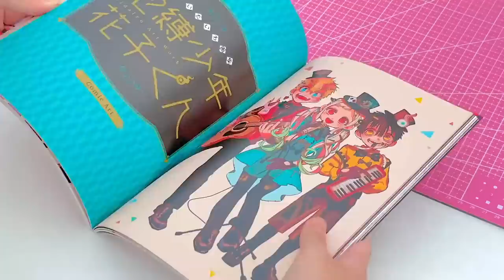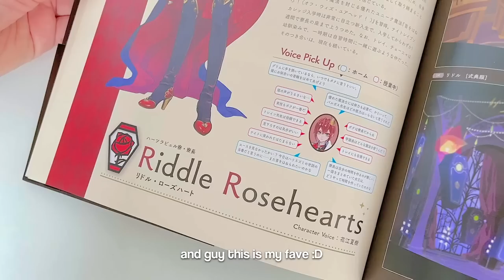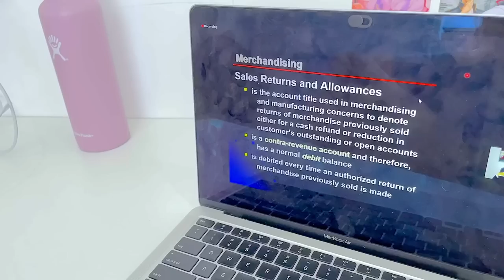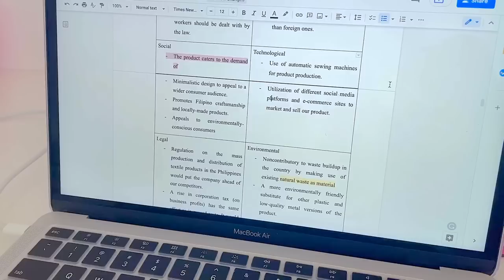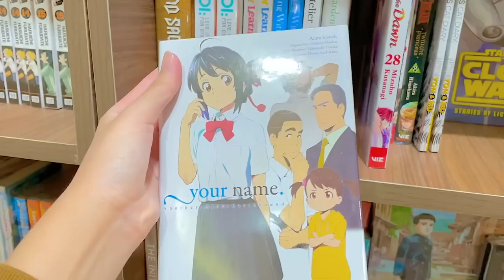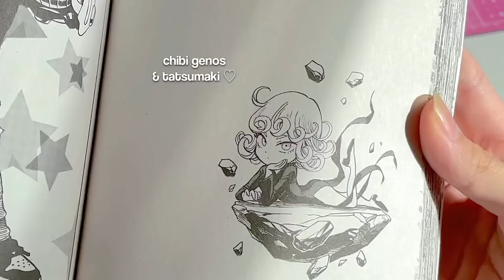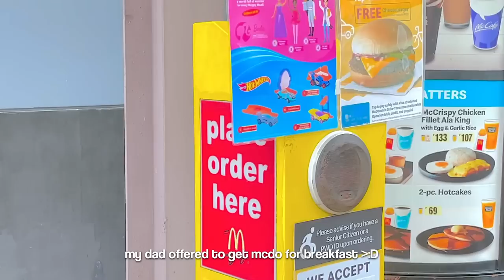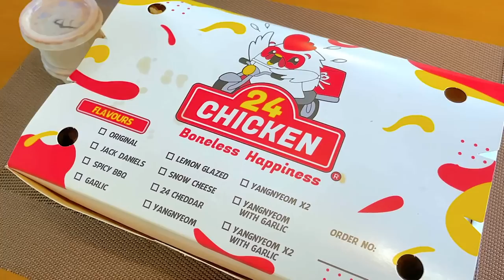back to school vlog 🖇 - online class, keyboard unboxing, hauls + lots of food!! [ft. stationerypal]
💌 (੭•͈ᴗ•͈)੭*彡♡ (watch in 1080p)
huge thanks to knewkey and stationerypal for the items!!

hellooo everyone :D

this time i documented what i did in my first few weeks of online class !!
im not rlly happy with the content this time bc im literally at my desk the whole time (that setup is really boring for me ¯\_(ツ)_/¯)

but then again i still cant go out that much :// despite the vaccine, the state of the pandemic isn’t really getting better over here :((

as always stay safe and i hope u enjoyed the video ^^

-gia ☻

links 💿
↳ BOOKS !!

film & editing 🔮
↳ iphone 12 pro
↳ procreate, picsart, keynote
↳ VN on mac

music  🎼
↳  Lukrembo - waiting
↳ MetzMusic - cloudy, boat
↳ Zeeky Beats - summer visit

timestamps 💫
00:00​ - intro
00:15 - 1st day of class
02:41 - stationerypal haul !!
04:50 - 3rd day of class
06:11 - rymek keyboard unboxing !!
07:55 - mall day
09:01 - manga haul + more food
010:16 - moriarty the partriot
10:47 - nobara nendoroid unboxing
12:03 - school work + food
12:40 - outro

sub count
↳ 42,812

special thx to my friend khushi for helping me out w/ one part in the video ;))